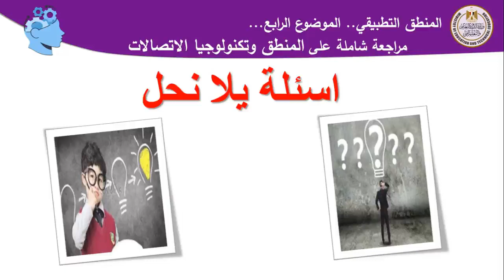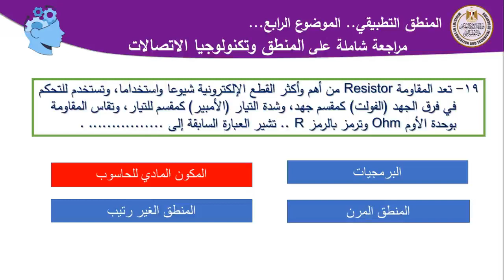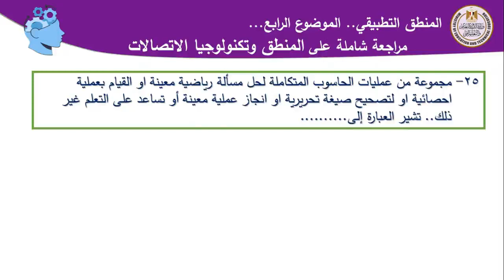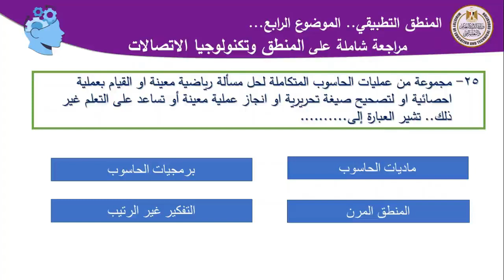فلسفة ثالث ثانوي المنطق التطبيقي الموضوع الرابع مراجعة شاملةعلى المنطق و تكنولوجيا الاتصالات